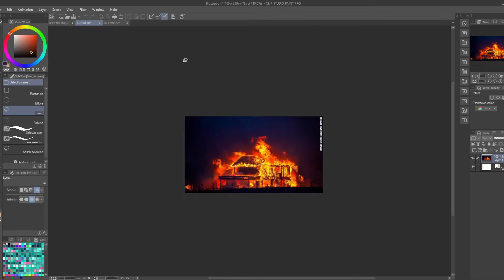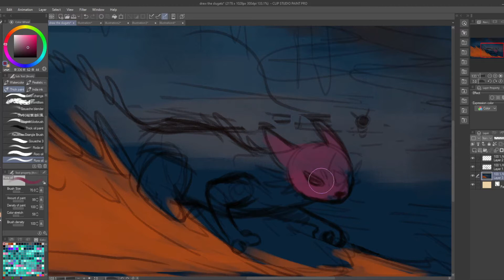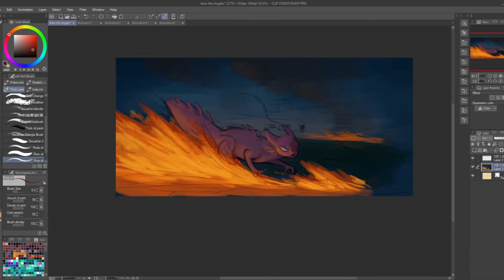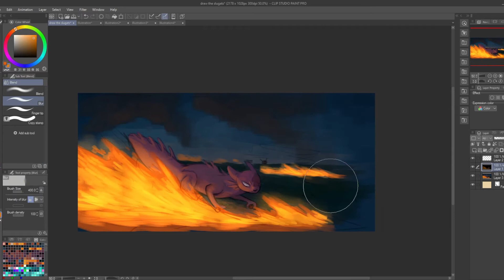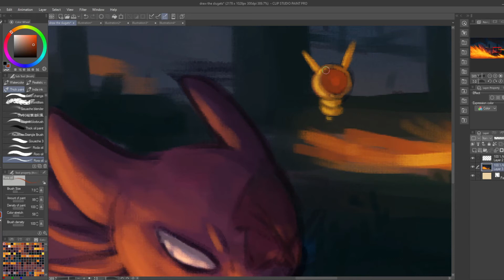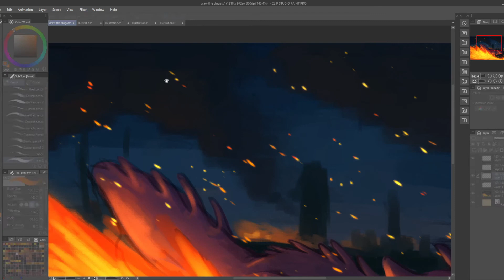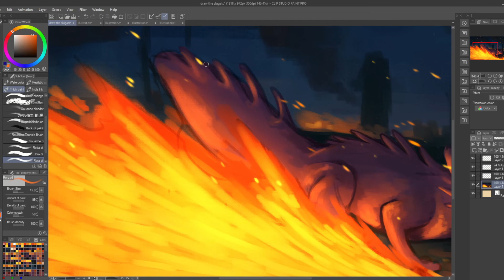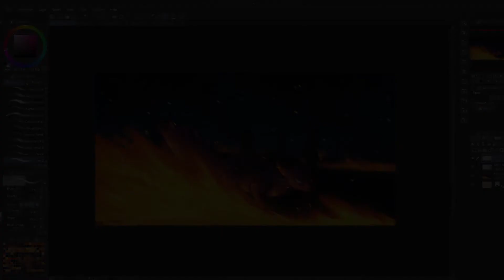Artificer + 300 special! || SPEEDPAINT [Clip Studio Paint]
this was a piece done for the draw the slugcats event!! i didnt think to record the other two I did, but I did for arti :^) Perhaps I'll make more for saint and spearmaster?